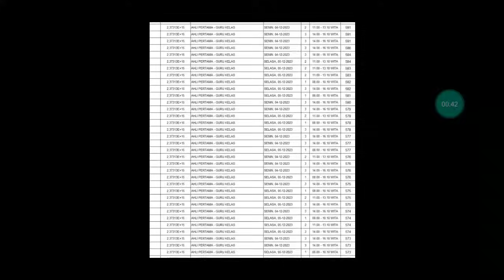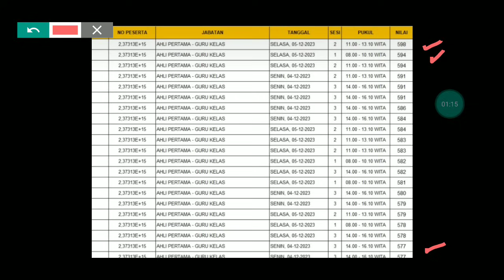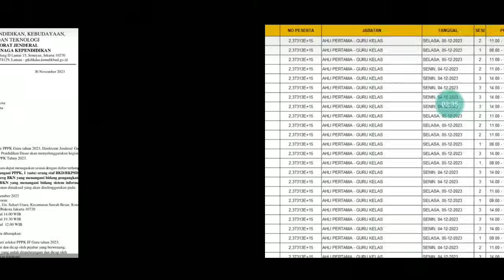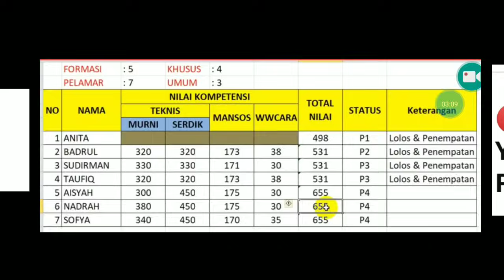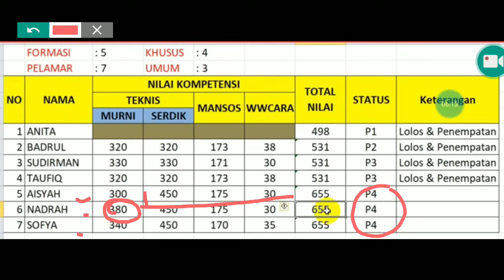CEK SSCASN 2023 !! 100% DI INDUK, DATA SEMENTARA YANG AKAN LOLOS & DAPAT PENEMPATAN PPPK GURU 2023